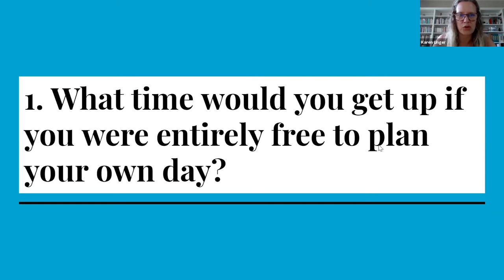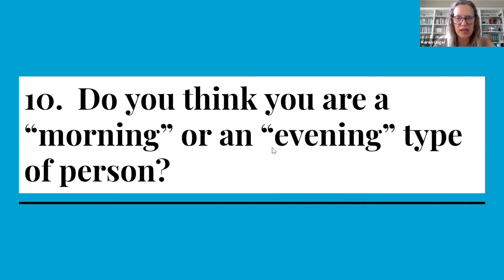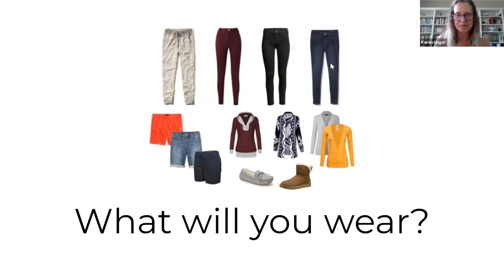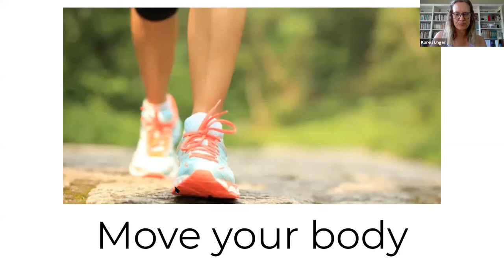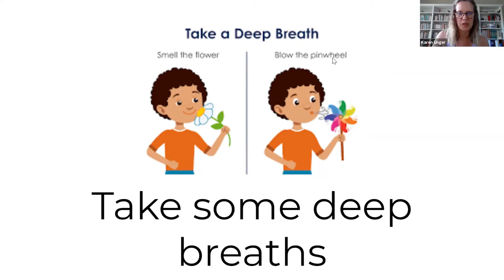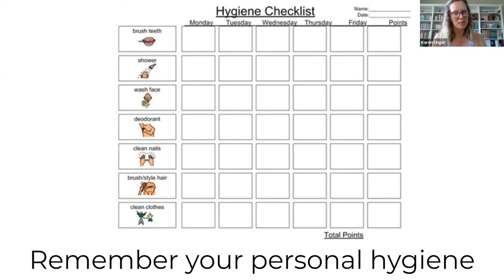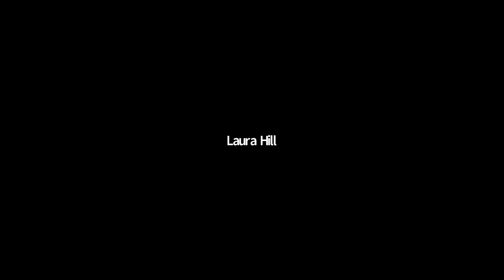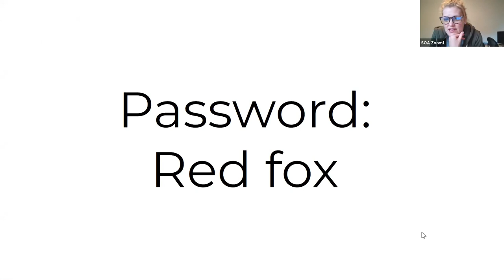PEAK Program 3: Toss-Up Tuesdays ft. Karen Unger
Karen Unger joined us to discuss morning routines on the latest Toss-Up Tuesdays.